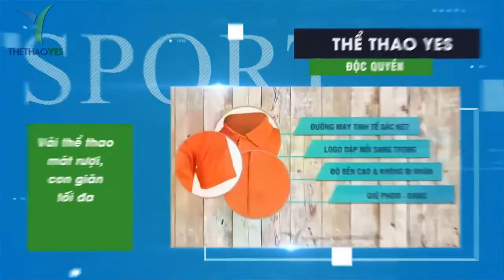Công ty bán mẫu áo team building đẹp - Thể thao YES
Teambuilding là một trong những hoạt động thường được các doanh nghiệp tổ chức kết hợp cùng những chuyến du lịch ngắn ngày, thông thường những chuyến đi du lịch kết hợp với team building thường được tổ chức vào những dịp hè . Bởi đây là thời điểm khá thuận lợi , cái nắng nóng luôn là cho con người chúng ta cảm thấy khó chịu và việc đi du lịch tại các vùng biển sẽ là phút giây thư giãn cũng như giảm stress khá tuyệt vời cho các thành viên . Tuy nhiên để tăng thêm kỉ niệm cũng như làm tăng thêm ý nghĩa cho chuyến đi thì kết hợp cùng team building là điều không thể thiếu .
Đối với một tổ chức chuyên nghiệp khi tổ chức các chuyến đi xa và có kết hợp với team building nếu thiếu đi áo thun đồng phục là một điều khá tồi tệ . Bởi áo thun đồng phục có thể giúp các thành viên gần gũi hòa đồng vì họ đã cùng nhau khoác lên mình chiếc áo cùng màu sắc , cùng kiểu dáng . Tuy nhiên nếu chỉ có áo thun đồng phục khi chơi team building thôi chưa đủ mà còn cần phải trang bị cả những áo team building . Chiếc áo này có thể tạo điều kiện thuận lợi cho các đội chơi trong quá trình tham gia các trò chơi .

+ Bảo hành sản phẩm : 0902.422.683 ( Mr . San )